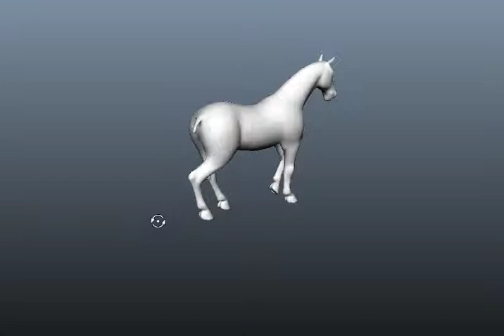Horse Walk Animation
some animation work i did for study purpose hope u guys like it